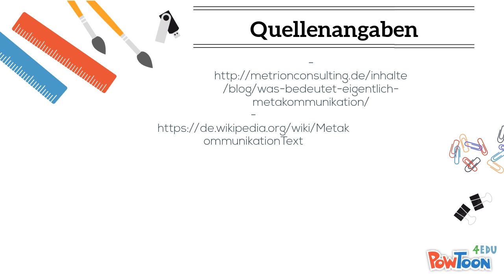Was ist Metakommunikation?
Dieses Lernvideo wurde von Auszubildenden (Kaufleute im Gesundheitswesen) der Julius-Leber-Schule im Rahmen des "JLS-Lernvideo-Projekts" erstellt.

Trotz der sorgfältigen Arbeit der Lernenden sind die Angaben in diesem Video ohne Gewähr.